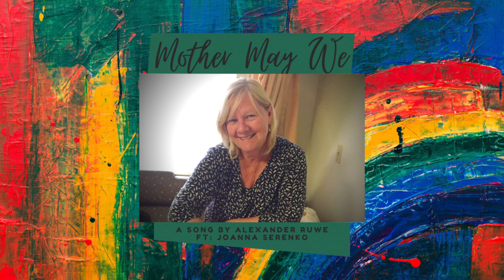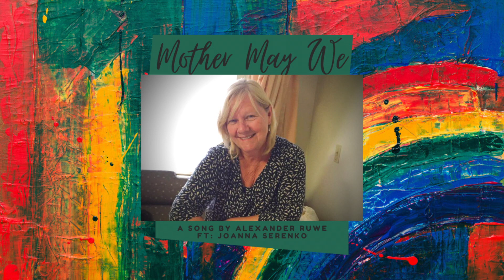Alexander Ruwe - Mother May We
Lullabies & Love Songs Volume II is officially complete and off to the press for printing. Thank you so much for your patience as I wrapped up the project

"Mother May We" was one of the weakest mixes I had, so upon strong encouragement from my buddy, Sean Kimzey, I started back at ground zero and re-worked it. There is still much that could be improved upon by a professional producer, but it has certainly come a long way. This one is yours for free

Have a song or other suggestion? Let me know in a comment or on my website -- I'd love to hear from you!

Upcoming Performances:
Friday, September 18th - Global Brew, Edwardsville
Saturday, September 19th - RARE Chophouse, Mt Vernon

Recorded at:
Lafayette Square, St Louis, MO, USA

Equipment Used:
Martin Guitar OM18-V
Gibson Nighthawk
Avantone CV-12

Personnel:
Alexander Ruwe: Guitar, Vocals, Bass, Drums, Videography & Production
Joanna Serenko: Backing Vocals

Edited in:
Logic & iMovie

About Alexander Ruwe:
Alex is a songwriter, multi-instrumentalist, DJ and band leader.

His “Cover Love” series is an homage to the artists and songwriters who’ve created songs that inspire him, challenge him, haunt him, and make him laugh; the songs that influence the original music that he writes and produces; and the songs with which he entertains audiences throughout the U.S.

He currently resides in St Louis, MO, where he writes and performs full time as a solo artist and with The Alex Ruwe Band.